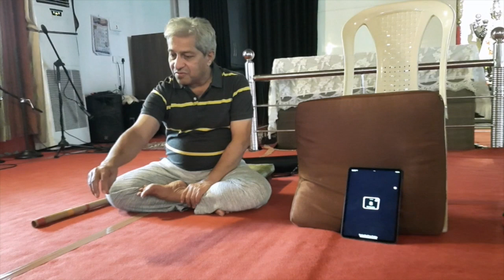Bansuri Bandish Workshop | Vilambit Teentaal - Part 1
Explaining raga development in Vilambit Teentaal, Yaman.
An excerpt from the music workshop at Sri Badrika Ashram, Himachal Pradesh.